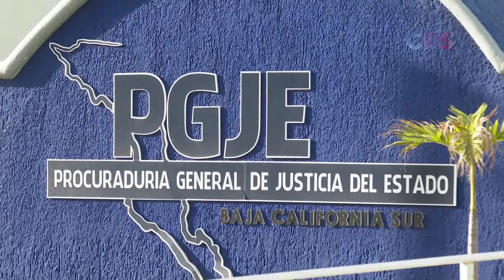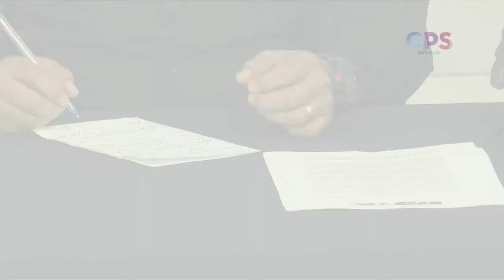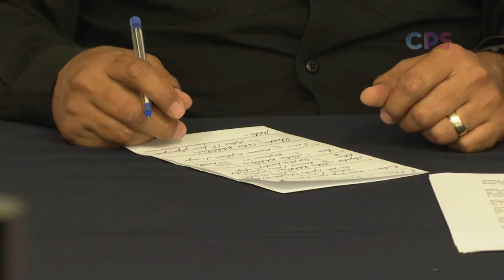Ya están detenidos los responsables del asesinato de un joven en un centro de rehabilitación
Confirma la Procuraduría general de justicia del estado que ya están detenidos los presuntos responsables del asesinato de un joven en un centro de rehabilitación y de las violaciones registradas en Los Cabos.